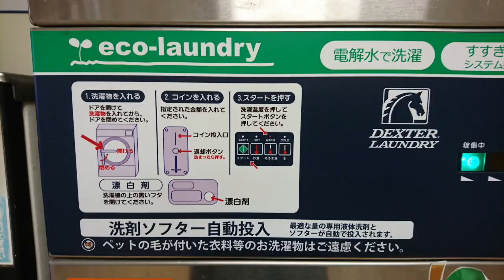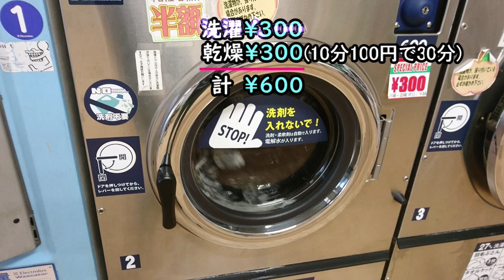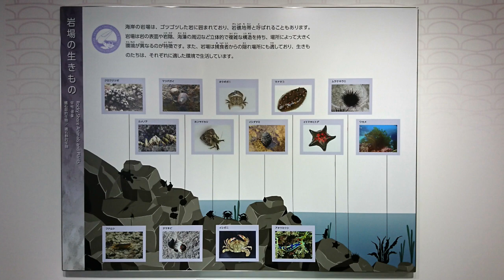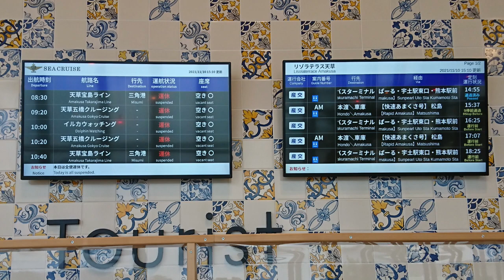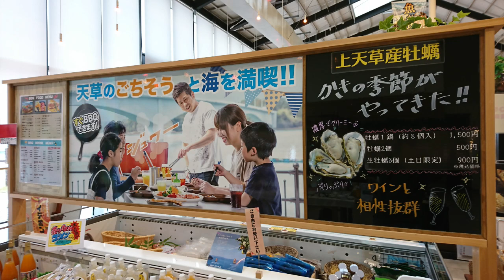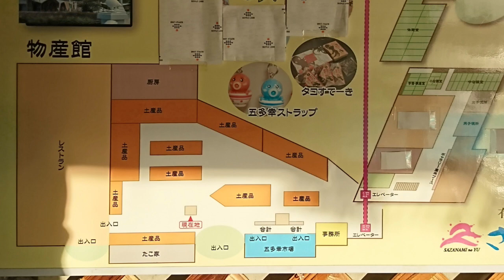┃九州へ車中泊の旅┃ 天草五橋(天草パールライン)を渡って、素晴らしい虹を見せてもらいました。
観光訪問先は[水島と龍神社][旧郡築新地甲号樋門][天草ビジターセンター]です。

【目次】
00:00 Start
00:55 水島と龍神社
01:47 コインランドリーマンマチャオ
02:32 旧郡築新地甲号樋門
03:33 道の駅不知火
04:16 杉本農園
04:50 三角みかん産地直売所
05:39 道の駅上天草さんぱーる
06:39 天草ビジターセンター
08:33 ミオ・カミーノ天草
09:21 リゾラテラス天草
10:25 道の駅有明

訪問先のＨＰ
◇道の駅たのうら

ごあいさつ
ゆるりとした【たびもの/旅者】です。
ＵＰ動画の内容は「車中泊の旅」「車のＤＩＹ」です。
新たな発見を求めて時間や道程が自由な車中泊の旅を
しています。

車中泊用にそろえた(買った)物
Ｎ-ＶＡＮ
ごろ寝布団70×185cm
マルチシェードフロント
ポータブル電源 SuaokiG500 ＥnkeeoS155 GOLABSR150
ソーラーパネル 100W
DCアダプタ延長ケーブル
カーインバーター 1000W
AQUOS 2T-C22DE
モニターアーム
小型ロッドアンテナ
アンテナケーブル１m
ランタン
USBファン 12cm 2連
キャンピングケットルクッカー
IHクッキングヒーター
炊飯器２合炊き
ガソリン携行缶３L
２×４材
合板
ベニヤ板
ボルトナット・ネジ
などなど…